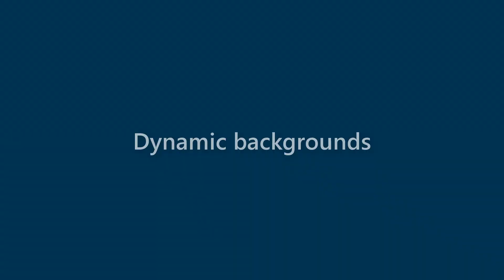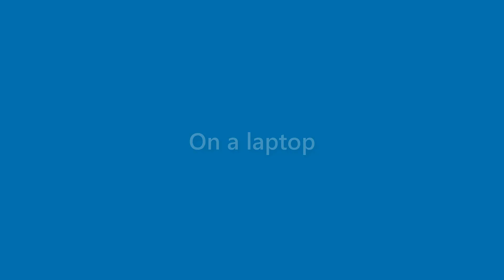Maximus Kemp - appearance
Name Look - Maximus Kemp - appearance. In this video we present "Maximus Kemp" name look and feel in various scenarios.
This video will cover:
How does "Maximus Kemp" look as a personal letterhead?
How does "Maximus Kemp" look on a business card?
How does "Maximus Kemp" look on a computer/laptop screen?
How does "Maximus Kemp" look with different background colors?
How does "Maximus Kemp" look with various fonts?